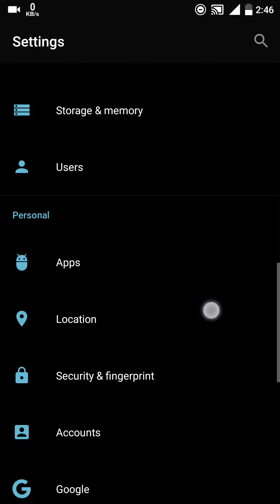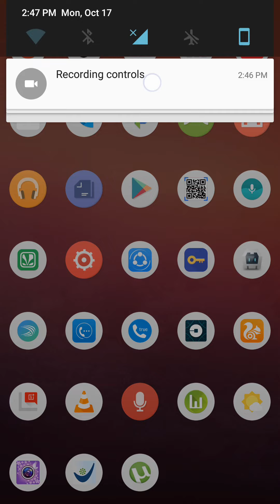How to fingerprint lock apps in One plus 3 without any app. (Require latest update Oxygen 3.5.4)